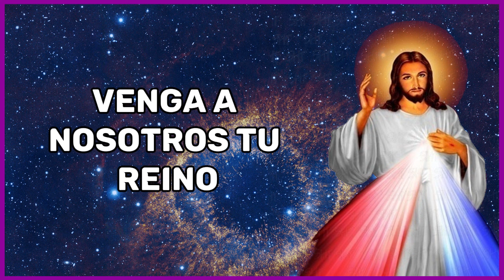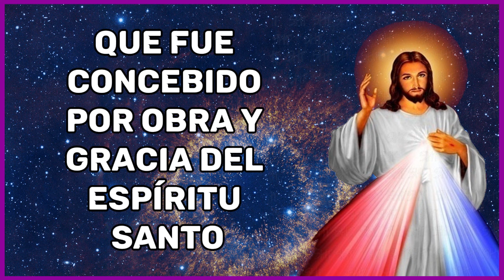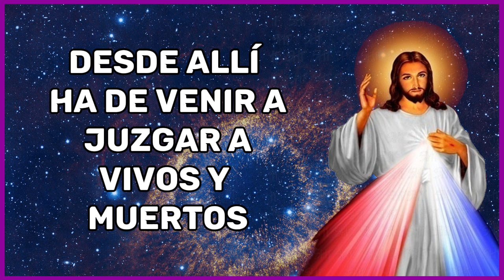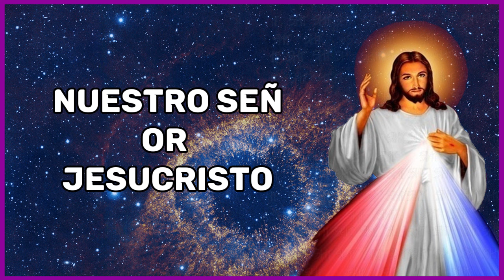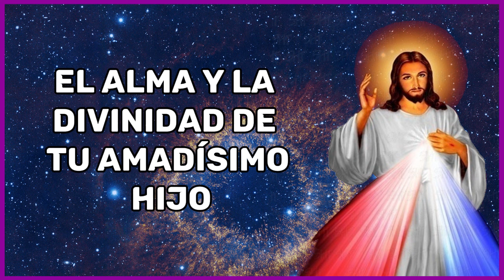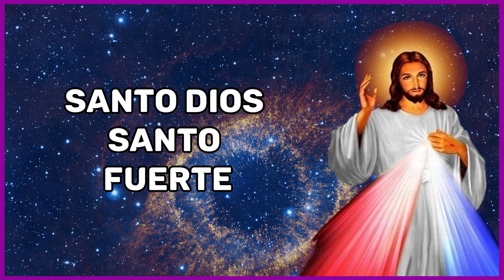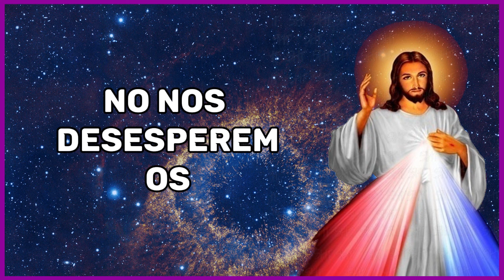Coronilla a la Divina Misericordia de hoy, Sábado 20 de Enero del 2024